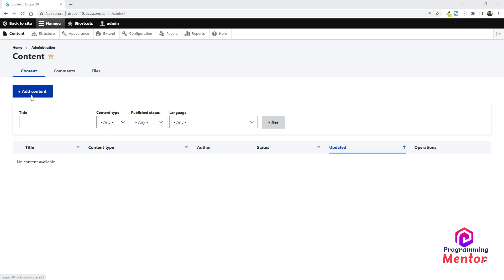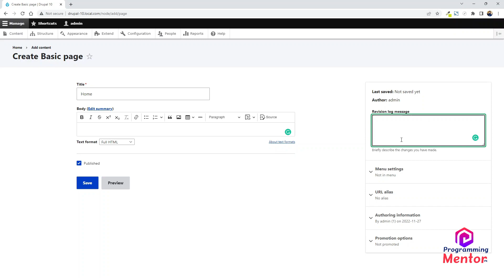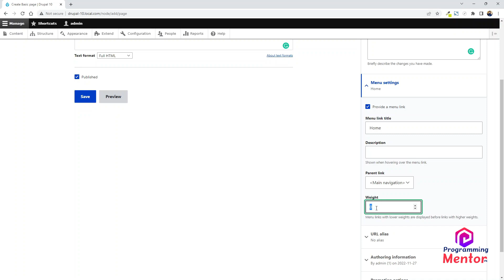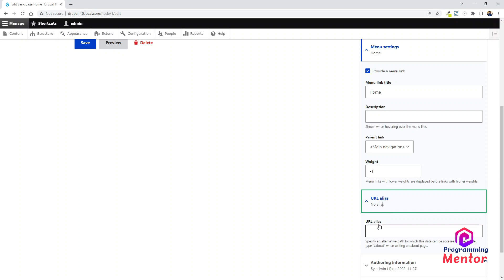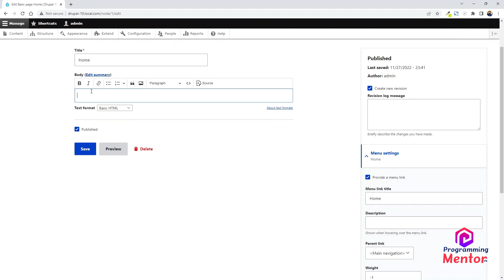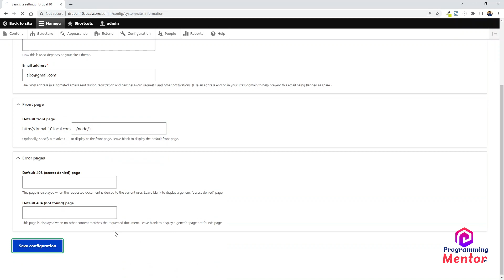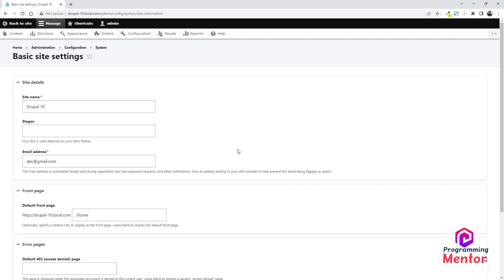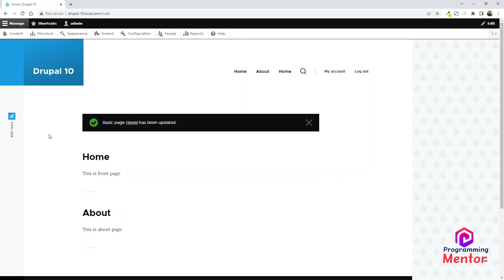Drupal 10 Create Page | Programming Mentor | CMS | Urdu/Hindi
This video will show you how to create content for your Drupal website using Drupal 10. We'll cover topics like creating an introductory page, blog, and content calendar.

If you want to create content for your Drupal website, this video is for you! We'll show you how to create content that will help your website visitors and help you rank higher in search engine results. By following along with this video, you can create high-quality content that will help your website reach its goals!

Drupal 10 Content Creation | Programming Mentor | CMS | Urdu/Hindi

Drupal 8 development tutorial
Drupal 9 development tutorial
Drupal 10 development tutorial
Drupal 10
Drupal tutorial
Web development for beginners
CMS for beginners
Drupal CMS
Easy website building
Drupal themes
Modules for Drupal
Content management system
Drupal installation
Learn Drupal
Drupal website
Website customization
Drupal tips and tricks
Web design tutorial
Drupal explained
Simple web development
No-code CMS
Drupal for dummies
Web design 101
Drupal development
Website building made easy
Beginner-friendly CMS
Drupal updates
Getting Started with Drupal
Drupal basics
Step-by-step Drupal guide
Setting up a Drupal website
Drupal web design
Drupal walkthrough
Drupal 10 features
Drupal user interface
Drupal content management
Drupal content creation
Easy Drupal website setup
Drupal for non-techies
Drupal for newbies
Beginners guide to Drupal
Drupal without coding
Drupal for absolute beginners
Drupal site management
Creating a Drupal website
Introduction to Drupal
Drupal site customization
Drupal website management
Drupal site navigation
Drupal website tips
Drupal web development tutorial
Drupal website design
Drupal web building
Drupal site customization guide
Drupal website tutorial
Drupal site building
Drupal website creation
Drupal web design tutorial
Drupal for website beginners
Drupal web development guide
Drupal web development for dummies
Drupal website development
Drupal web design for beginners
Drupal website setup
Drupal website customization
Drupal website building tutorial
Drupal website creation tutorial
Drupal web development tips
Drupal web design tips
Drupal web-building tips
Drupal website development tips
Drupal website design tips
Drupal website setup tips
Drupal website customization tips
Drupal website building tips
Drupal web development guide for beginners
Drupal web design guide for beginners
Drupal website setup guide for beginners
Drupal website customization guide for beginners
Drupal website building guide for beginners
Drupal website creation guide for beginners
Drupal web development tutorial for beginners
Drupal web design tutorial for beginners
Drupal website setup tutorial for beginners
Drupal website customization tutorial for beginners
Drupal website building tutorial for beginners
Drupal website creation tutorial for beginners
Drupal web development tips for beginners
Drupal web design tips for beginners
Drupal web-building tips for beginners
Drupal website development tips for beginners
Drupal website design tips for beginners
Drupal website setup tips for beginners
Drupal website customization tips for beginners
Drupal website building tips for beginners
Drupal web development guide for newbies
Drupal web design guide for newbies
Drupal website setup guide for newbies
Drupal website customization guide for newbies
Drupal website building guide for newbies
Drupal website creation guide for newbies
Drupal web development tutorial for newbies